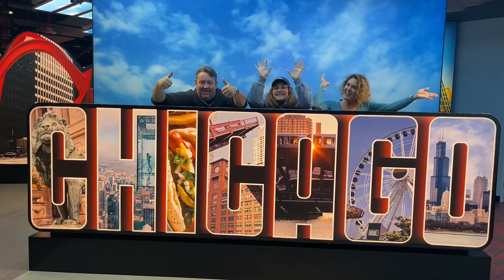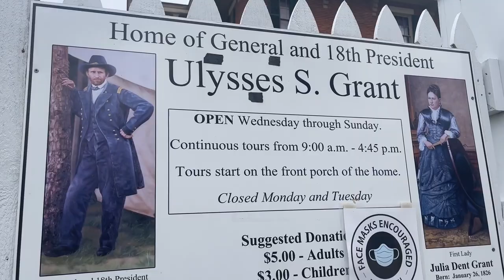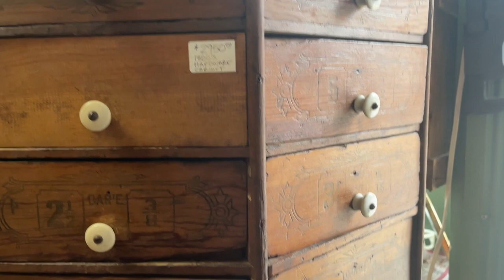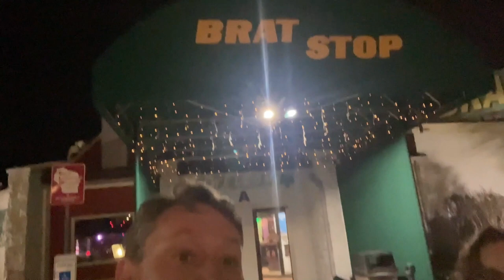Storage Wars Road trip Phil Hellmuth Rivers Casino Poker Chicago WI IL + Celebrities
Along with our Fellow Co-Stars : Brandi Passante , Darrell Sheets , Dave Hester , Dan and Laura Dotson, Ivy Cavin , Jarrod Schulz , Ken Crossley and of course Barry Weiss!